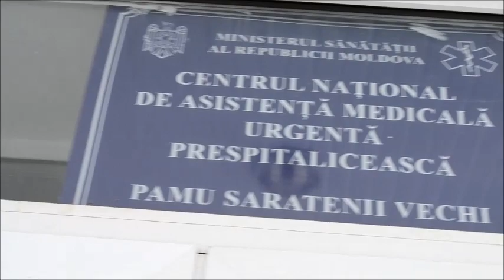r. Telenesti, s. Saratenii Vechi